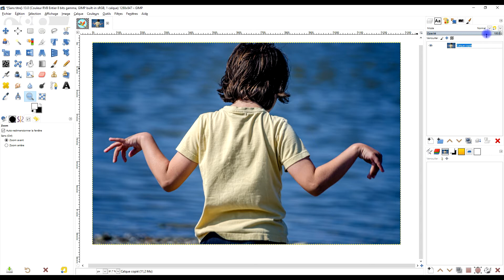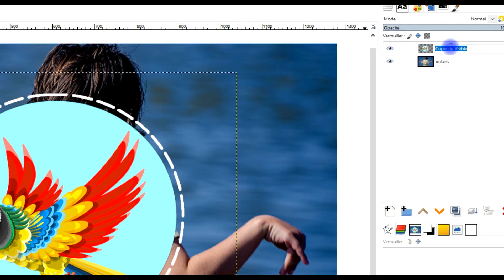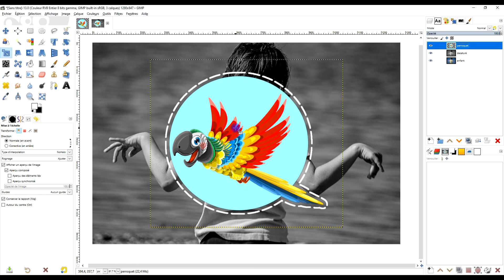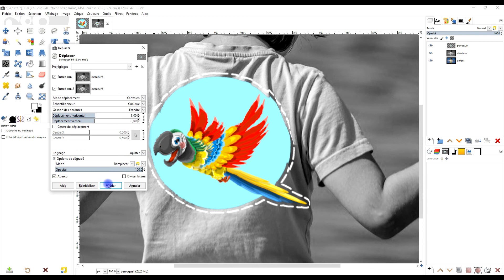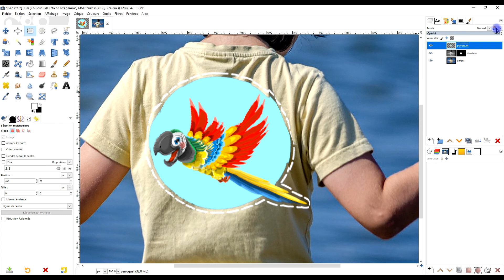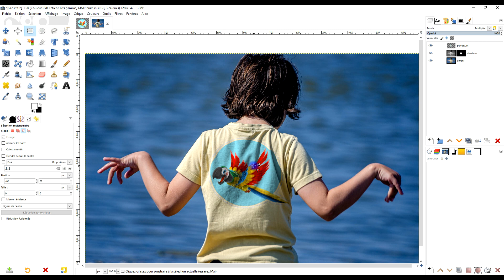Plaquez une illustration sur le tee-shirt dans GIMP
🎁  SOURCES

🕹️ Plugin utiles

- etc.

🎁     2. SOUTENEZ MES EFFORTS